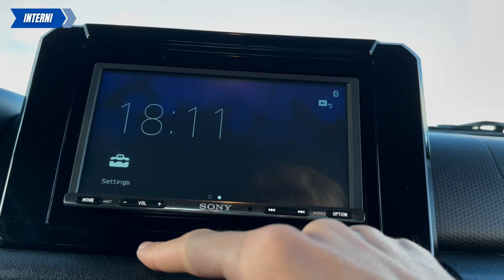Suzuki Jimny Pro, l'unico fuoristrada da città!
00:00 | Intro
00:48 | Esterni
01:57 | Interni
04:03 | Guida
06:32 | Consumi
09:09 | Listino & Conclusioni